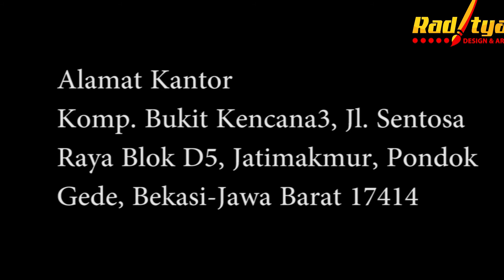Big Sale! Gambar Mural Mobil Terkeren ! Wa: 0878-5043-5758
Mural adalah cara menggambar atau melukis di atas media dinding, tembok atau permukaan luas yang bersifat permanen lainnya.

Berbeda dengan grafiti yang lebih menekankan hanya pada isi tulisan dan kebanyakan dibuat dengan cat semprot maka mural tidak demikian, mural lebih bebas dan dapat menggunakan media cat tembok atau cat kayu bahkan cat atau pewarna apapun juga seperti kapur tulis atau alat lain yang dapat menghasilkan gambar.

Alamat Kantor
Komp. Bukit Kencana 3 , Jl. Sentosa Raya Blok D5, Jatimakmur, Pondok Gede, Bekasi 17414